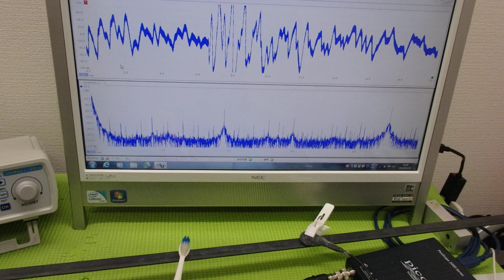新しい超音波制御技術 ultrasonic-labo